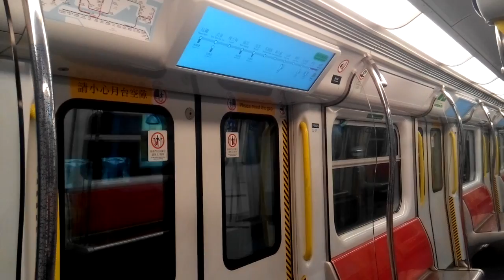A trip from Siu Hong to Tuen Mun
Carriage number: D325 (8 car train)